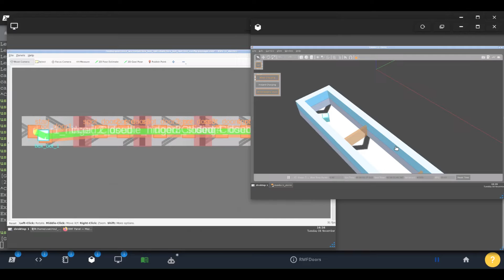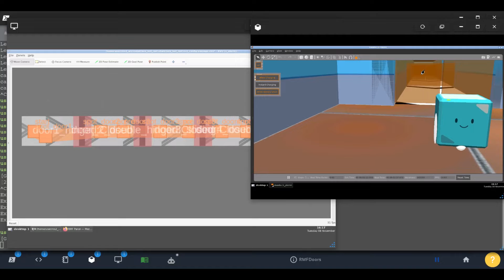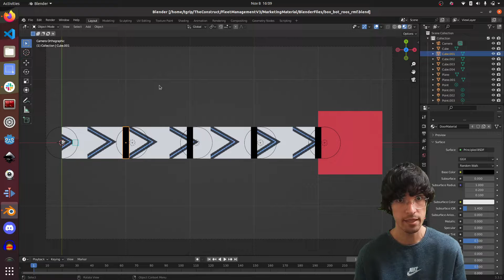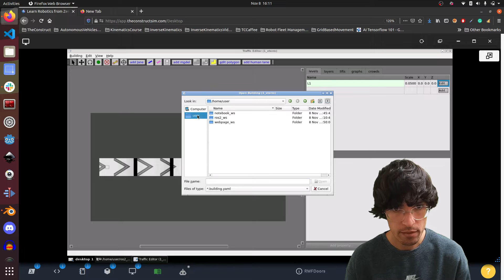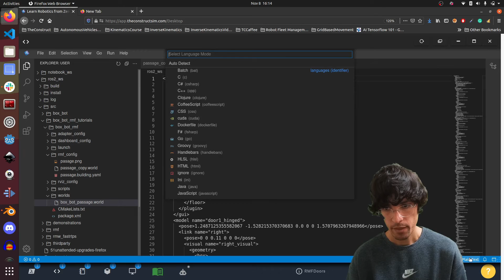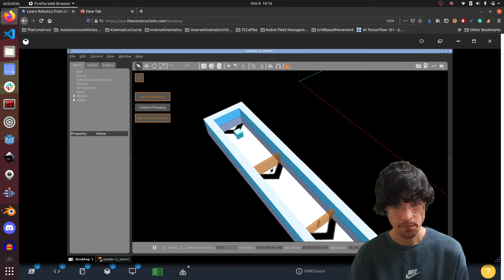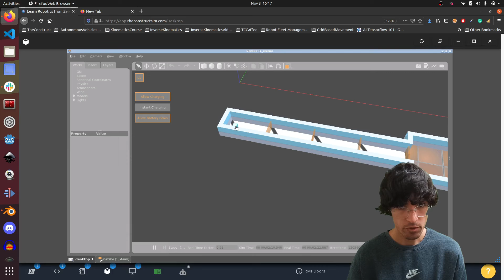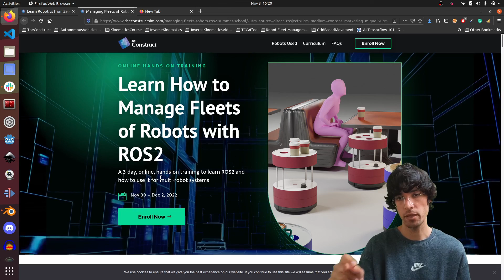Fleet Management with Open-RMF - Episode 1: Doors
In this video, you will see how easy is to have doors simulated and integrated in a fleet management system like Open-RMF using Gazebo and ROS.

If you are interested in this topic, here you have the link to enroll in our next online training: